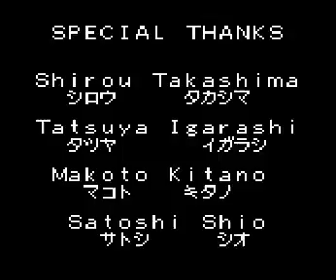Let's Play Shin Megami Tensei Devil Children: Black Book 21 - Many Fates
All three endings to the game for you guys and gals, how lucky!